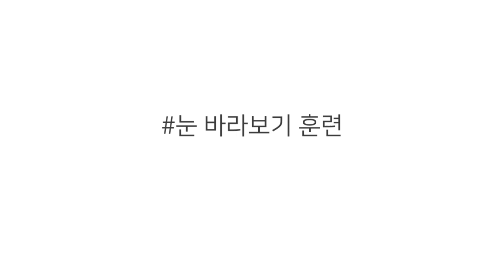강아지 눈보기 훈련/내 눈을 바라봐/코카스파니엘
간식만 바라보는 루나, 이젠 간식 대신 엄마 눈을 봐요...^^
내 눈을 바라봐~~~!!!